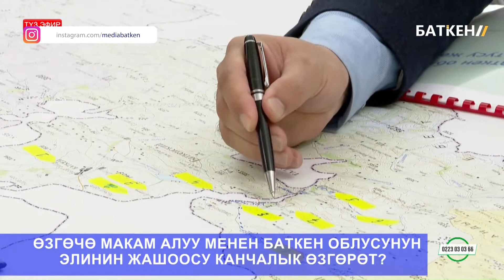ӨЗГӨЧӨ МАКАМ АЛУУ МЕНЕН БАТКЕН ОБЛУСУНУН ЭЛИНИН ЖАШООСУ КАНЧАЛЫК ӨЗГӨРӨТ ?